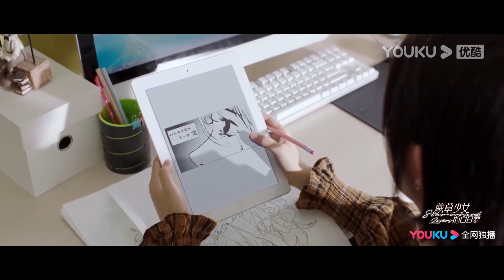【大結局預告合集】甜蜜！'我就是你的家人'，外星霸總向灰姑娘情話告白！ 【蕨草少女的白日夢 Star crossed Lovers】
【劇情簡介】
該劇取材于人氣作家Fresh果果的最新作品,以漫畫女孩田蕨通過二次元的愛情實現漫畫夢為背景,講述了一個熱愛繪畫的年輕女孩在逃避的幻想世界裡自我救贖和成長,遇見破次元壁的愛情後勇於面對現實困境最終實現夢想的正能量故事。